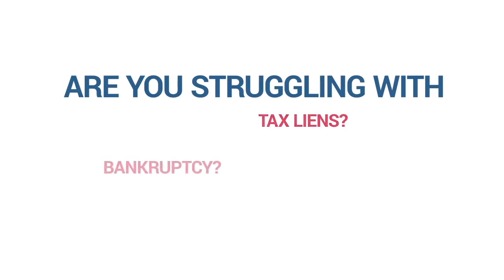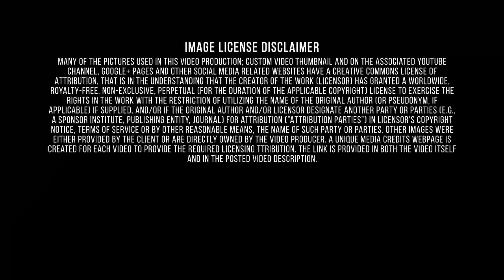Bryan Texas/Build Your Credit With Better Qualified/Consumer Credit/BQ Experts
Better Qualified is the team of professionals who are eager to help everyone who is in credit problems. Almost every American is struggling with judgments, charge offs, tax liens, bankruptcy, collections, incorrect information and so on. Bad credit is keeping almost everyone from getting a car, house and job. Better Qualified invites everyone to fight all those problems back. Better Qualified can help you with this. Just call the credit experts at special number and all the credit disaster will be over. Better Qualified team is sure that they can build your credit in up to six months. None should let bad credit keep you from the things you deserve. Financial markets in the United States are the largest and most liquid in the world. In 2015, finance and insurance represented 7.2 percent (or $1.293 trillion) of U.S. gross domestic product. Leadership in this large, high-growth sector translates into substantial economic activity and direct and indirect job creation in the United States. Financial services and products help facilitate and finance the export of U.S. manufactured goods and agricultural products. In 2015, the United States exported $119.6 billion in financial services and insurance and had a $46.67 billion surplus in financial services and insurance trade (excluding re-insurance, the financial services and insurance sectors had a surplus of $88.4 billion). The financial services and insurance sectors employed 6.08 million people in 2015. The securities subsector of the industry shows great potential for employment growth, with a 12 percent increase expected by 2018. According to the U.S. Bryan is located northwest of the center of Brazos County at 30°39′56″N 96°22′00″W (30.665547, −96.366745). It is bordered to the southeast by the city of College Station and to the northwest by the unincorporated community of Lake Bryan. According to the United States Census Bureau, the city has a total area of 44.5 square miles (115.3 km2), of which 44.4 square miles (115.0 km2) is land and 0.077 square miles (0.2 km2), or 0.20%, is water.
The city is centrally located, approximately equidistant from three of the 10 largest cities in the United States. It is 95 miles (153 km) northwest of Houston, 166 miles (267 km) northeast of San Antonio and 166 miles (267 km) south of Dallas. It is 102 miles (164 km) east of Austin, the state capital. Better Qualified is a company that specializes in business and consumer credit services. The chief executive officer of the company is Paul J. Oster. Having 20 years of experience in the industry, Oster has extensive knowledge in finance, mortgages and insurance. The company deals with such issues as analysis and consulting on business and consumer credit reports, establishing business credit scores, credit card approval processes, and identity theft protection. Our company has helped thousands build, mange and monitor their credit since 2006. Our credit experts will provide you with a free credit analysis from our credit experts. Our credit analysis educates clients on their credit and determines what steps need to be taken to obtain their desired score. Better Qualified works closely with collections attorneys to comb through all of your 3rd party collections in search of violations. When an account is sold to a 3rd party, often times the collection company will violate set regulations. This leaves the consumer paying more than they have to or paying for something that isn’t theirs. Our collection attorneys have not only gotten 3rd party and medical collections removed from our clients reports, but have also succeeded in obtaining cash settlements for some clients as well.
 The important points are: Houston Space Center, Galveston Island, wage earner plans, help to fight back, Six Flags Fiesta Texas, Murphy's Law, credit card, Bryan, The Lone Star State, Old Bryan Marketplace, San Jacinto Monument, Rio Grande River, Sead Gallery, Grand Stafford Theater, Galveston Island, associational discrimination, Moody Gardens, desirable life, Studio 59, Experian, Dallas World Aquarium, The Theatre Company, Sead Gallery, Studio 59, Average accounting return, The Ptarmigan Club, credit report.